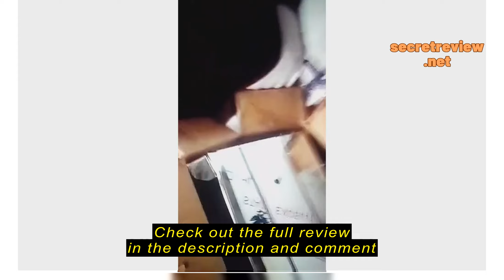Review COD! Double deep fryer 16x12, COD, 2.5liters each pan, gas type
COD! Double deep fryer 16x12, COD, 2.5liters each pan, gas type